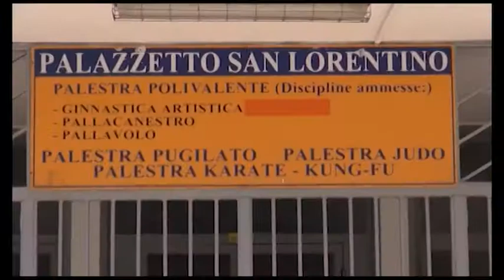Campo di Atletica di Arezzo, al via i lavori di ampliamento